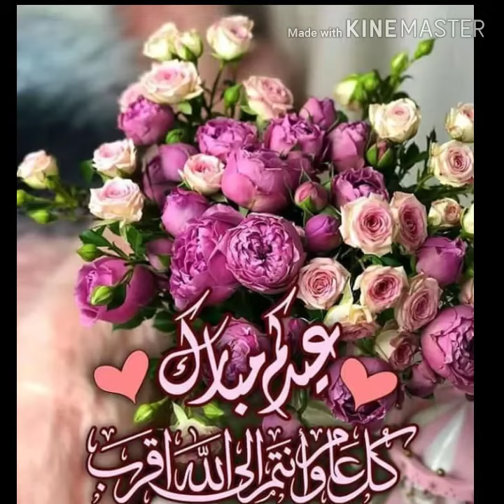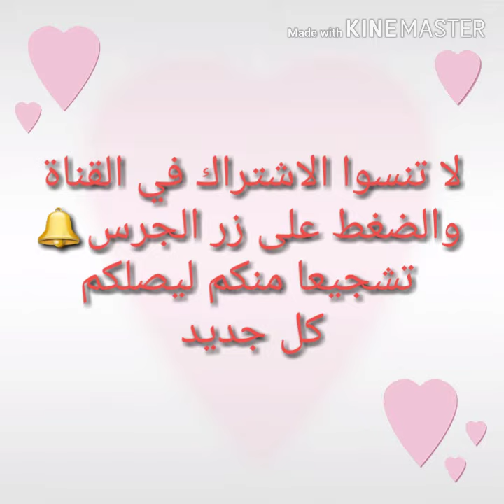حولي يهرب من الذبح صباح العيد الى مسبح بسيدي رحال ola blanca